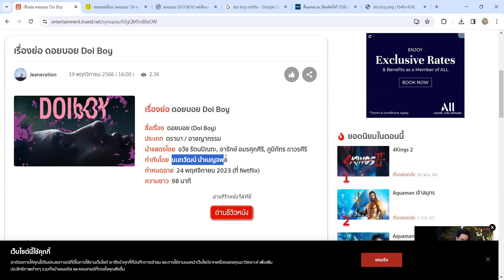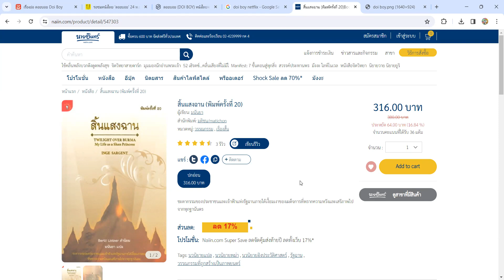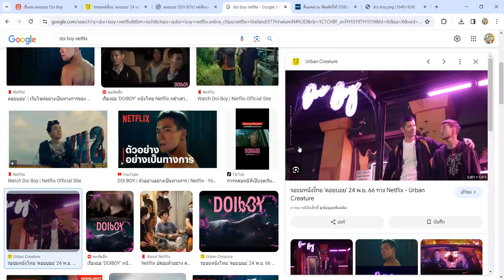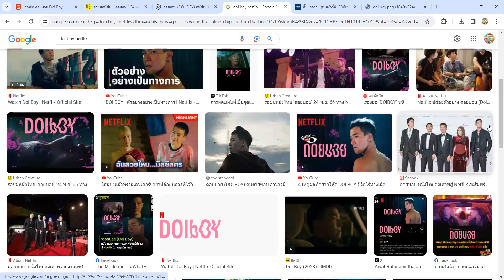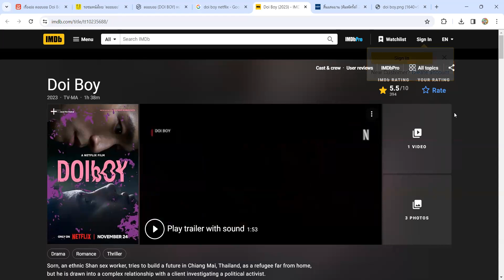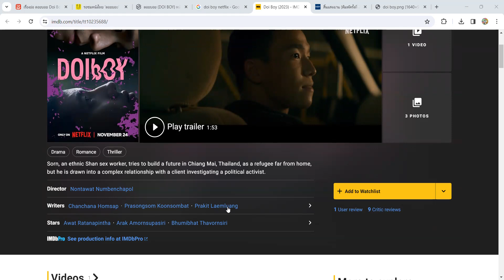Long Take Extra : Doi Boy รีวิวสั้น+สปอย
รีวิว+สปอยสั้น ภาพยนตร์เรื่อง Doi Boy ทาง Netflix

หมายเหตุ : ขออภัยเรื่องคุณภาพเสียงด้วยนะครับ เนื่องจากผมเจ็บคอ+คัดจมูกเล็กน้อยครับ

รอช้าอยู่ใย มาเป็น Member กับเราสิ

ติดตามข่าวสาร บทความรีวิว และอะไรเบร้อๆ จากพวกเราได้ที่

0:00 เปิดรายการ
1:55 แนะนำ Doi Boy
7:17 รีวิวแบบไม่สปอยล์
13:15 สิ่งที่ควรรู้ก่อนดู
19:33 รีวิวแบบสปอยล์